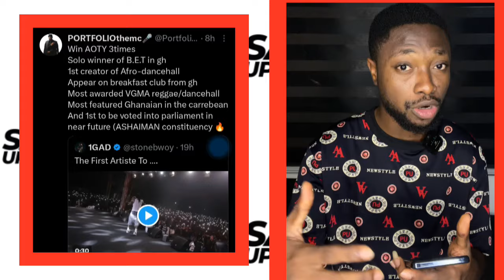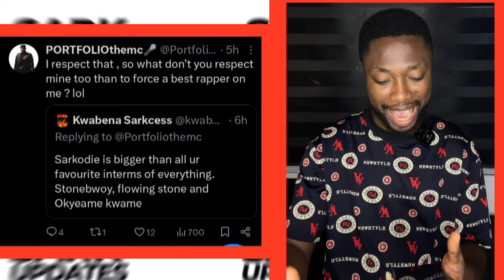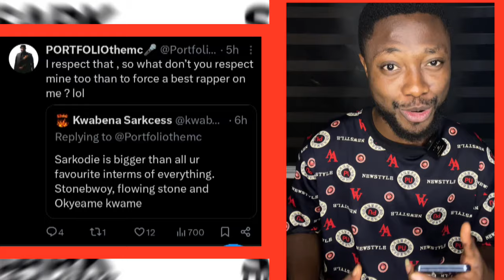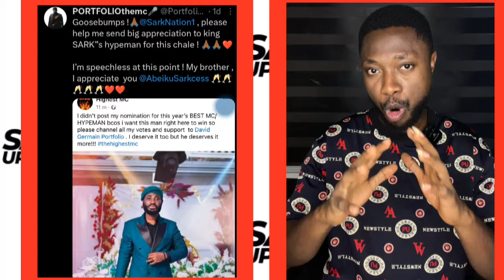SARKODIE IS MY FAVORITE RAPPER OF ALL TIME - MC PORTFOLIO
Renowned Ghanaian MC, Mc Portfolio, shares his candid thoughts on why Sarkodie stands out as his all-time favorite rapper!

In this exclusive interview, Mc Portfolio dives deep into:

- Sarkodie's impact on Ghanaian music and Afrobeats
- His most iconic tracks and collaborations
- The secrets behind Sarkodie's enduring success
- Personal anecdotes and untold stories

✅ Sarkodie 2024 News

✅ Sarkodie 2024 Performance

✅ Sarkodie Music Breakdown